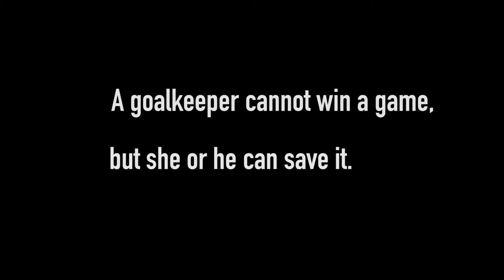PK-35 GK Battle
PK-35 on järjestämässä tulevaisuudessa turnauksen, joka on tarkoitettu pelkästään maalivahdeille.